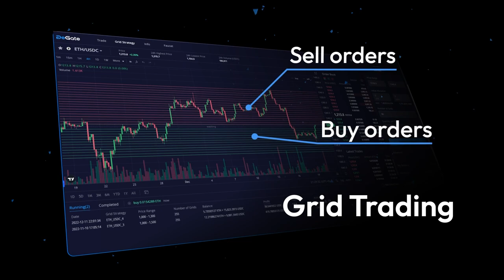Відеопрезентація для лістінгової компанії | Video presentation |DeGate| Студия Анимации 7030.studio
Ти СЕО компанії у сфері Блокчейн? Наша команда наполегливо рекомендує тобі створити анімаційне відео!
Інфографіка - ідеальна стилістика для сфери Блокчейн технологій. Вона сприймається сучасно та новаційно.
Так, ми створити презентацію для ознайомлення крипто юзерів з біржею DeGate.
Тож раді будемо співпраці і з тобо!
Are you a CEO of a blockchain company? Then we highly suggest you consider creating an animated video!
The infographic is the best solution for the Blockchain industry. It is perceived as modern and innovative format.
Thus, we created a presentation to introduce crypto users to the DeGate exchange.
We will be glad to cooperate with you, too!